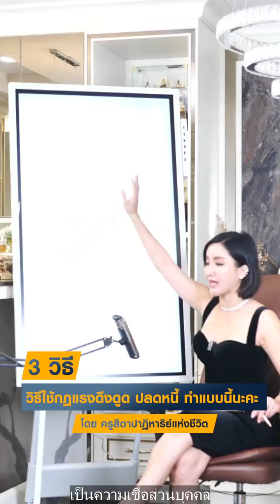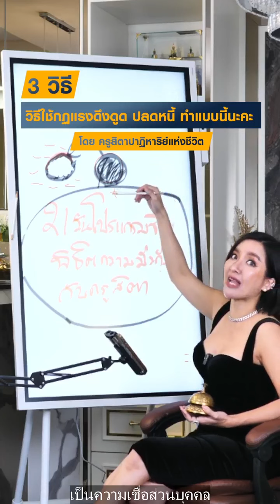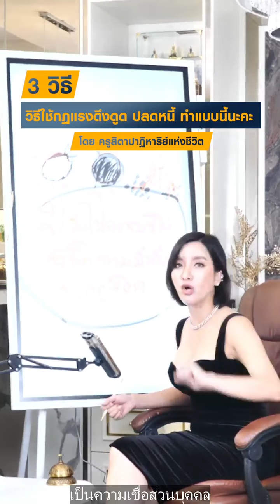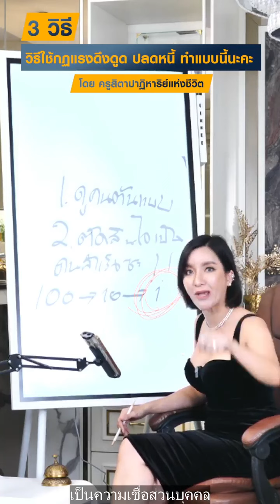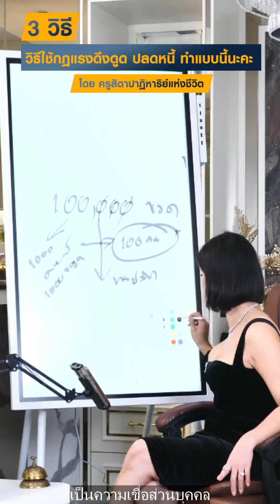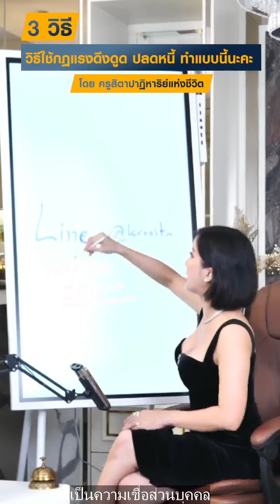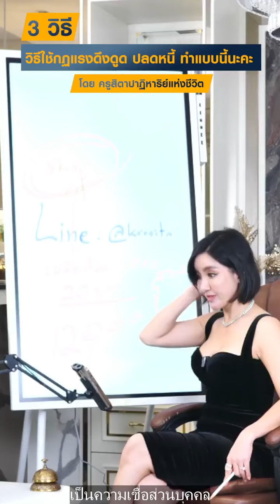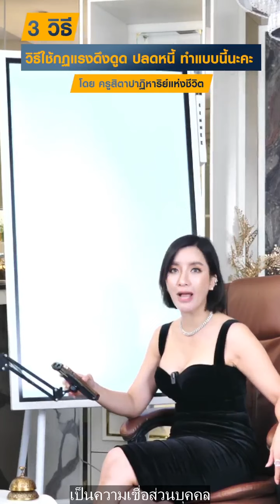3 วิธีใช้กฏแรงดึงดูด ปลดหนี้ ทำแบบนี้นะคะ โดย ครูสิตาปาฏิหาริย์แห่งชีวิต ❤️